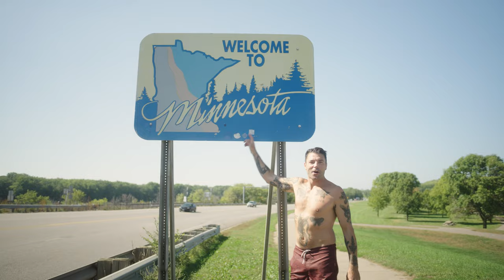Huckberry Presents: DIRT. Watch Full Episodes Now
Foraging for mushrooms, diving for oysters, harvesting wild honey, and beyond—adventure and food have always been interconnected. DIRT, host Josh Rosen guides us on missions beyond the city limits to source food and ingredients unique to their region. With the help of some truly inspiring local experts, Josh and the team will cook up a meal with nearby chefs that not only speaks to the region’s unique landscape but the surrounding community.

Keep an eye on Huckberry's YouTube channel for a new episode of DIRT dropping in early July.

| Want the best of Huckberry? Sign up for our award-winning newsletter. It's free, infrequent, and awesome.